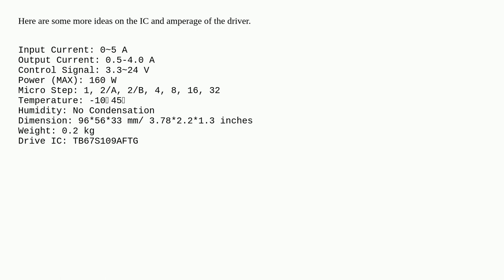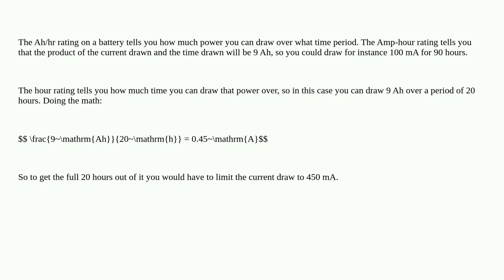What does a 9 A battery do to a 3 A motor when using the battery for movement?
A special thanks goes out to the community

  12v dc-motor battery-operated batteries